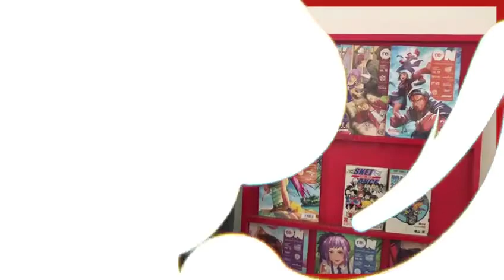Belajar Bahasa Jepang || Partikel O (を) || Belajar1Menit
Host : Wina
Script : Roku,Wina, Sri, Aulia, Merry,
Editor : Ailah, Naofi

Let's Learn, Practice and Have Fun!